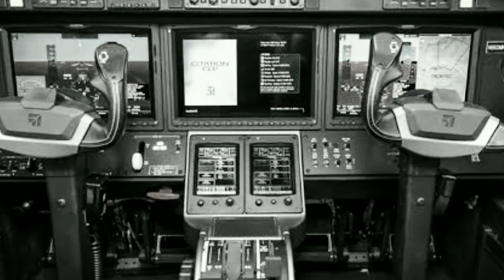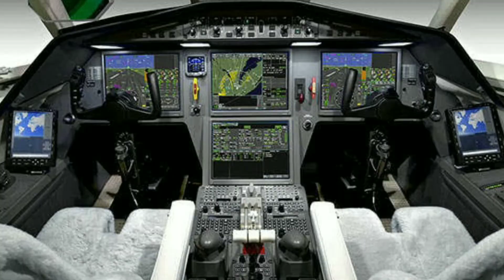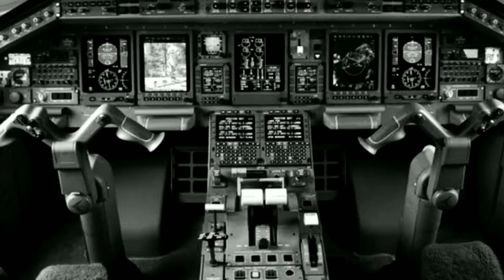Most Expensive Private Jets